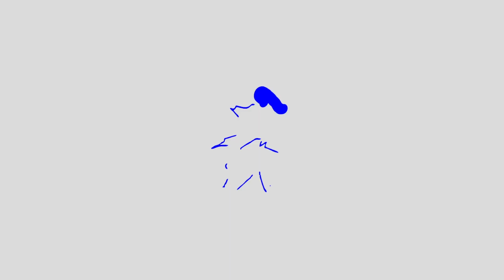Khaishef MixTape VOL. 6'